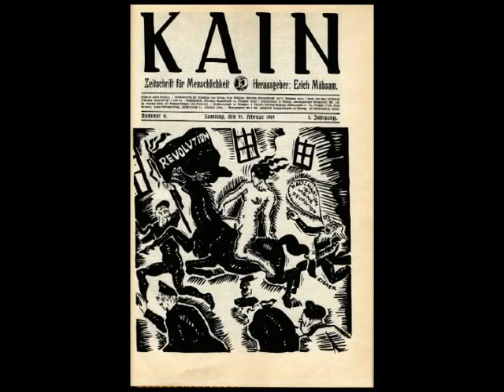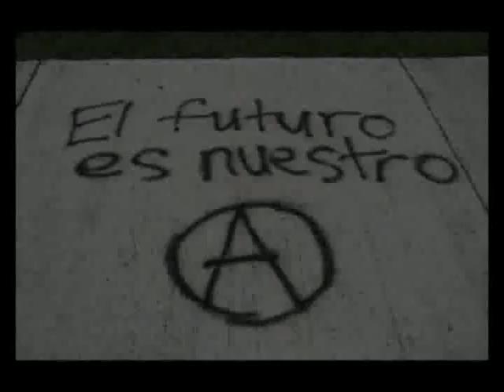Erich Mühsam - Jeden Abend werfe ich (english subtitled)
Erich Mühsam (geboren am 6. April 1878 in Berlin, ermordet am 10. Juli 1934 im KZ Oranienburg) war ein jüdisch-deutscher Anarchist, Schriftsteller und Bohemien. Dies ist eines seiner Gedichte vertont durch die Folkband "Dreyheit". Dieses Jahr wird der 75. Todestag Erich Mühsams sein, ein Mensch, der nicht nur einmal wegen seiner anarchistischen Ideen eingesperrt wurde. Selbst unter der Folter der Nazis, die ihn schließlich umbrachte, hielt er noch an ihnen fest. Aber gute Ideen sterben nie...

*Jeden Abend werfe ich*

eine Zukunft hinter mich,
die sich niemals mehr erhebt -
denn sie hat im Geist gelebt.
Neue Bilder werden, wachsen;
Welten drehn um neue Achsen,
werden, sterben, lieben, schaffen.
Die Vergangenheiten klaffen. --
Tobend, wirbelnd stürzt die Zeit
in die Gruft. -- Das Leben schreit!

Erich Mühsam (born 6. April 1878 in Berlin, murdered 10. Juli 1934 in the KZ Oranienburg) was a jewish-dzjerman anarchist, writer and Bohemian. This is one of his poems set to music by the folkband "Dreyheit". This year will be the 75. obit of Erich Mühsam a man who was imprisioned not only ones for his anarchist ideas and kept them even during the tortures the nazis committed and which lead to his death. But good ideas never die...

*Every evening I throw*

a future behind me
that will never arise anymore
since it lived in the spirit.
New images will grow;
worlds turn on new axis,
will die, love, create.
The pasts gape. --
Rioting, whirling time pitches
in the grave. -- Life screams!